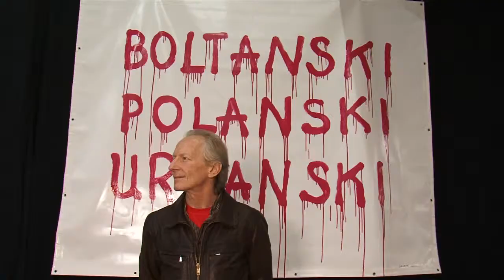UNLIMITED ART SPACE - reż. M.Fazlejew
Reportaż z otwarcia wystawy NIEOGRANICZONA PRZESTRZEŃ SZTUKI - 5-go stycznia 2013. Reżyseria Michał Fazlejew.  Artyści biorący udział w wystawie:
 Eva Chełmecka, Faustyn Chełmecki, Andrzej Cisowski, Kvetoslava, Tomasz Sikorski, Agnieszka Tazbir, Waldemar Umiastowski, Maciej Wilski, Karolina Wodzinowska- Hankała. Podczas wernisażu odbył się koncert zespołu SOYKA TRIO.